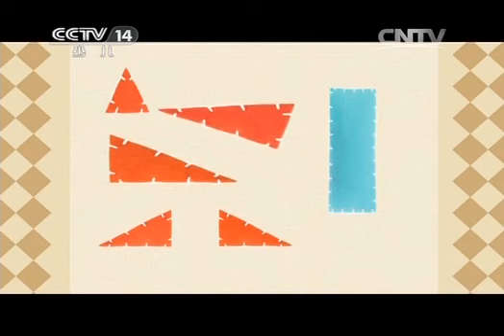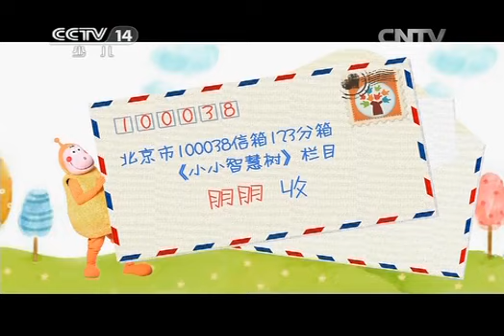20141105 小小智慧树